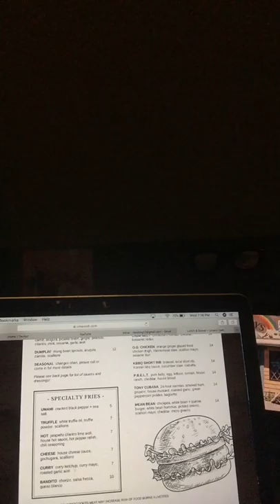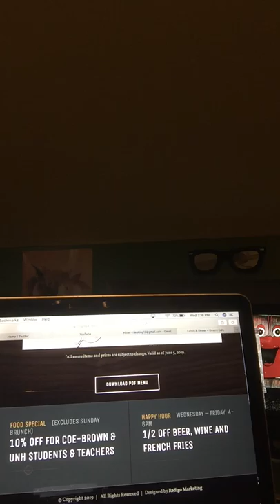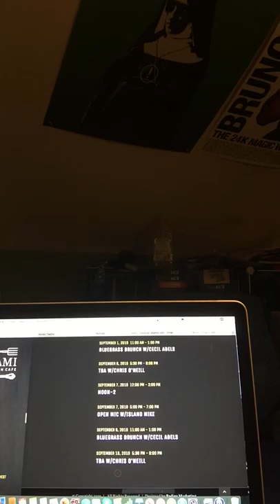NH Life With Riley King - Umami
8/14/19

Umami